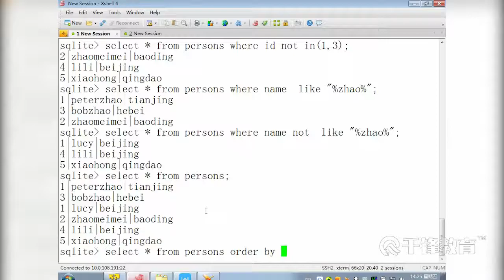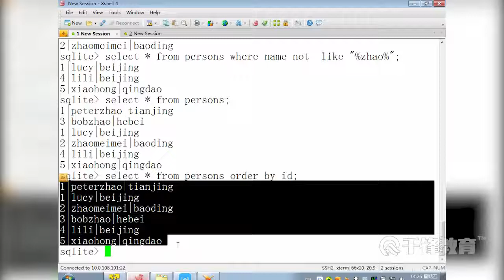千锋物联网教程：14 order by排序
【千锋物联网】数据库开发入门到精通（28集）
课程介绍
课程主要讲解了常用的数据库模型、以及sql语句的应用，了解数据存储模型，熟练掌握数据存储、分析和检索。